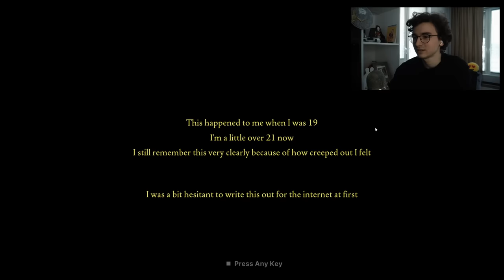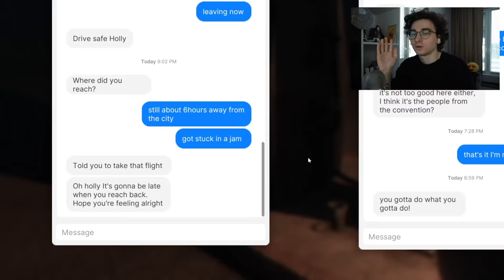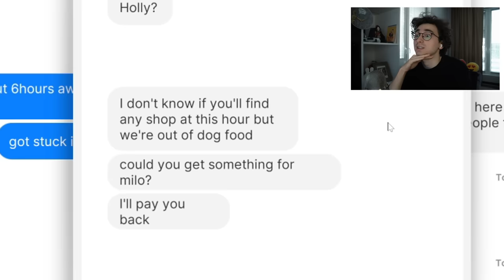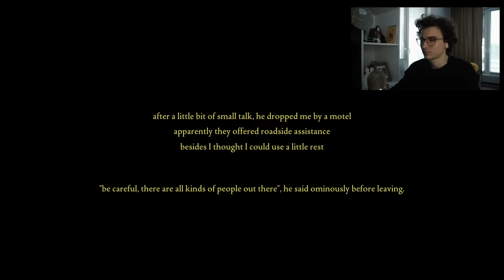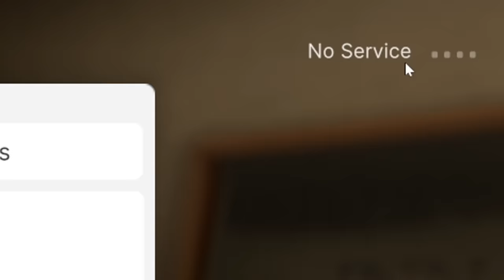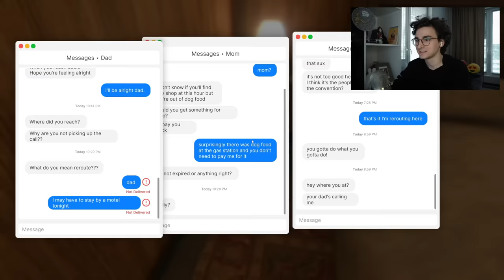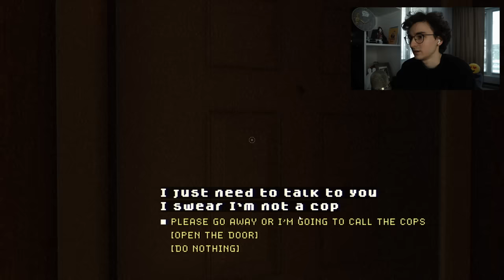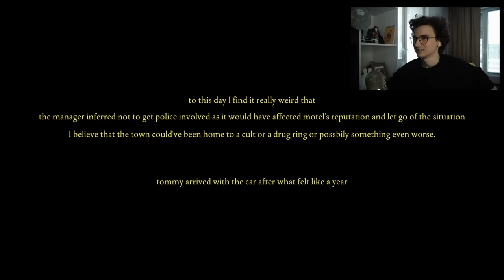Эта страшная игра может СЛЫШАТЬ ТЕБЯ!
Игра: Fears to Fathom - Norwood Hitchhike